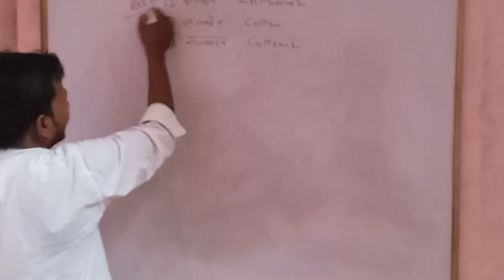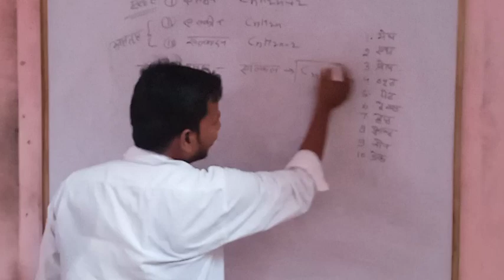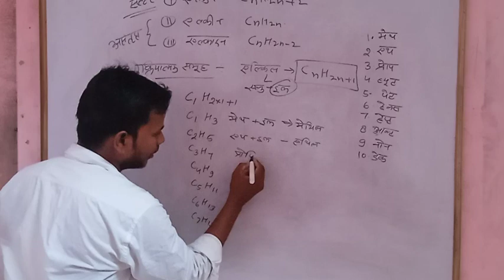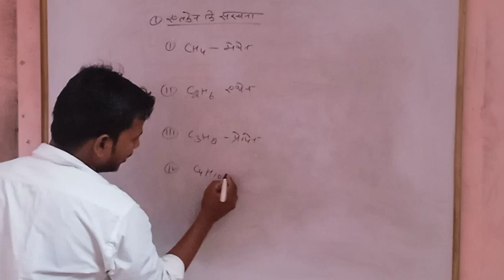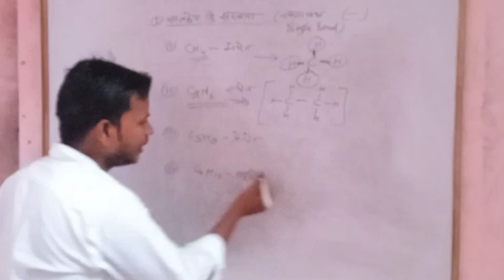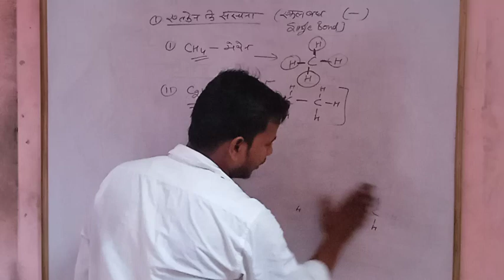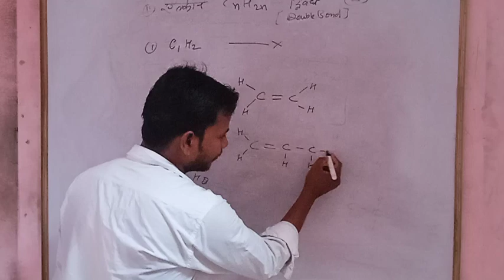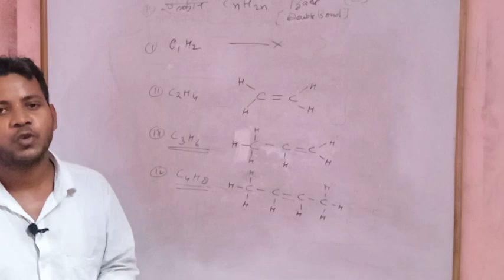हाइड्रोकार्बन!hydrocarbon!!रसायन विज्ञान अब जादुई ट्रिक से